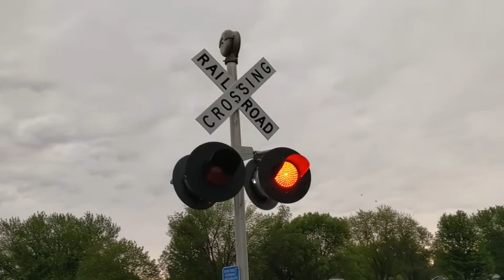Emerald Street railroad crossing, UP 6019 Manifest, Onawa, IA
An extremely long Union Pacific mixed freight with a mid DPU heads north through Onawa.
Crossing info
Owner and maintainer: Union Pacific Railroad
Location: Onawa, Iowa
Line: Union Pacific Sioux City Subdivision
Left signal
Lights: 2 pairs of Safetran 12x24 inch with GE Dotted LEDs
Right signal